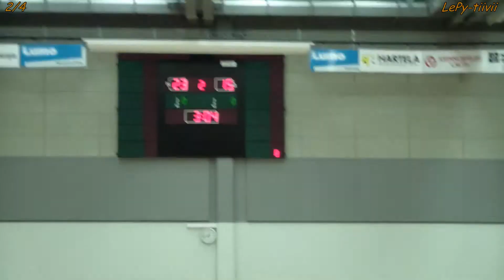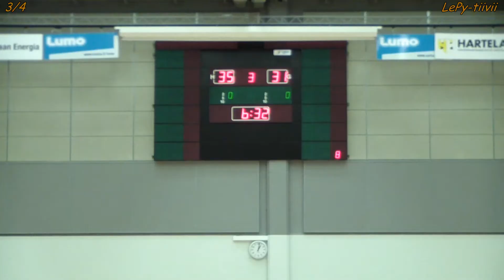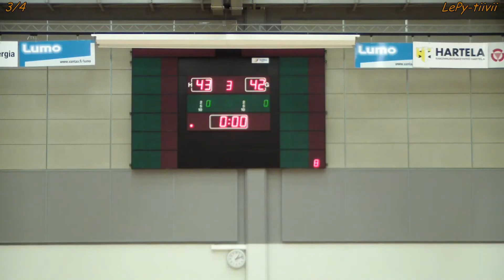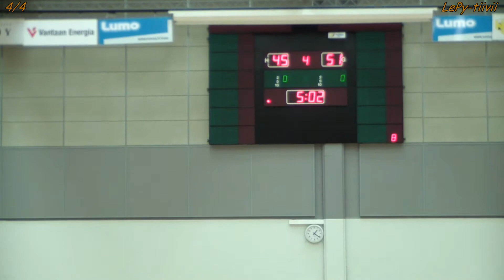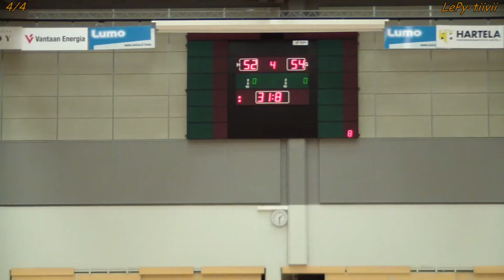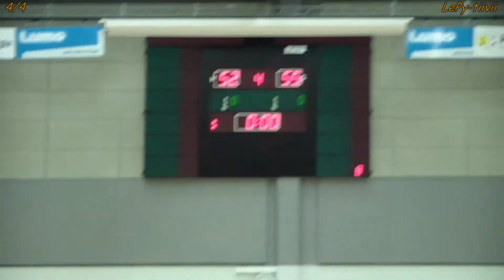Rukkanen vs. LePy 10.12.2011 koripallo 3-divisioona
Rukkanen vs. LePy Orangemen 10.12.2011 koripallo 3-divisioonan matsi LUMO:ssa.